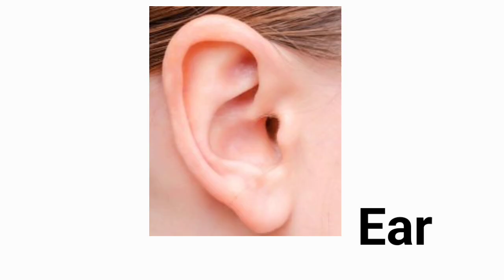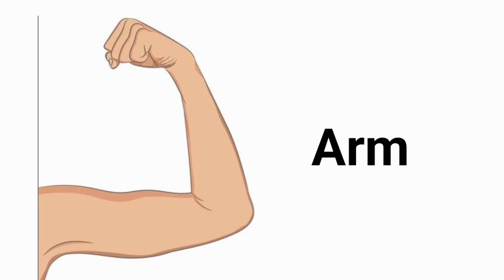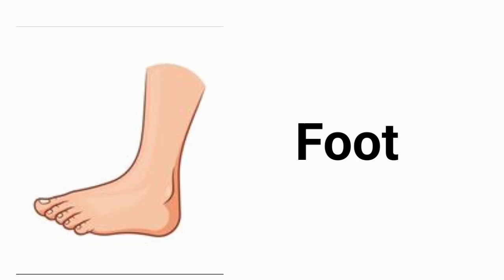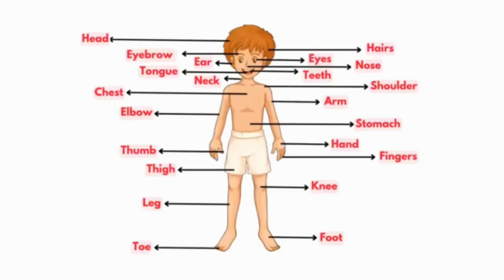30 Human Body Parts Name in English with Pictures & Voice | MIT Kids | Tamil Learning Video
👶 Welcome to MIT Kids – The ABCD World for Kids! 🌈

In this fun learning video, let’s learn 30 Human Body Parts Name in English and Tamil with clear pronunciation, pictures, and voice. 🎵

🧠 Perfect for kids, preschoolers, and beginners to understand and remember all important body parts easily!

🎯 இது ஒரு அழகான கல்வி வீடியோ. இதில் 30 மனித உடல் உறுப்புகள் தமிழ் மற்றும் ஆங்கிலத்தில் கற்றுக்கொள்ளலாம்! 🫶

👉 Watch, Listen, and Learn with MIT Kids – The ABCD World for Kids! ❤️